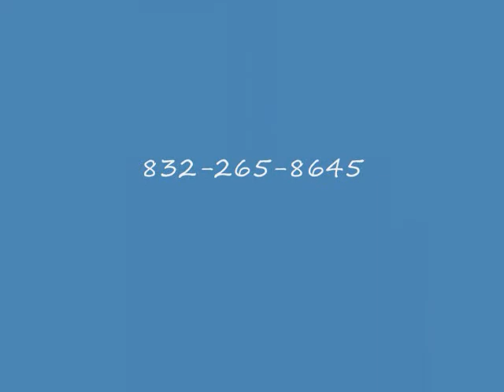616 Fargo Houston, TX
616 Fargo is a townhome with 2 bed 2 Full and 1 Half Bath(s) in Stanford Square Condo. The unit # is , and was built in 1984. It has 1122 sqft and is on the Levels 1 and 2 level. It is listed at $197000 and has a 302 monthly maintenance fee. for more detail